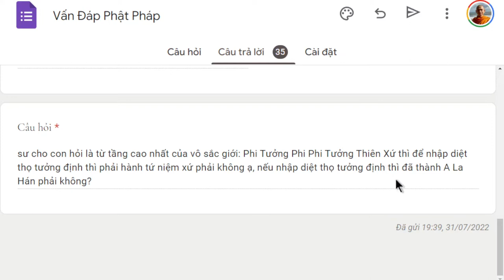1502. Điều kiện để nhập Diệt thọ tưởng định